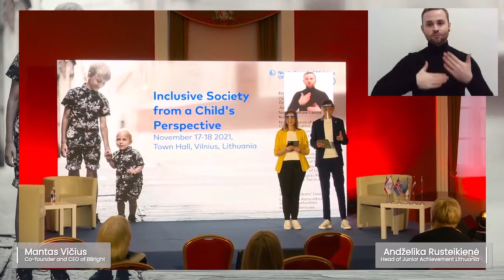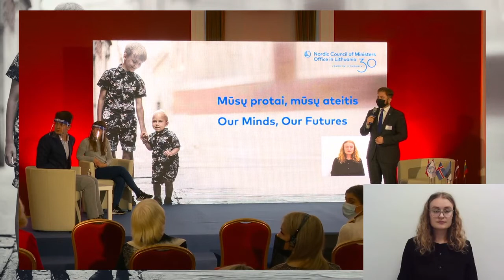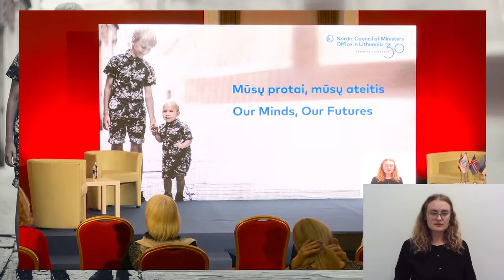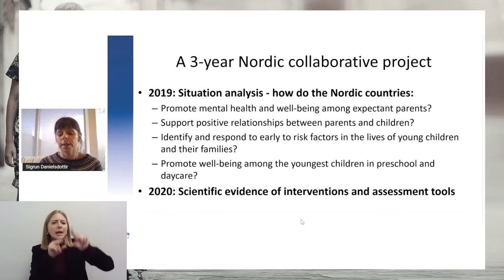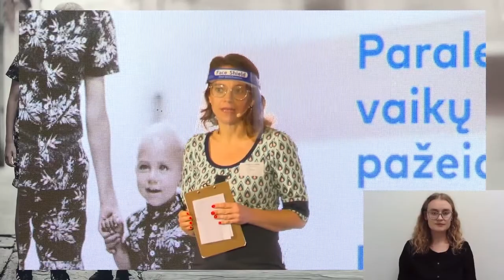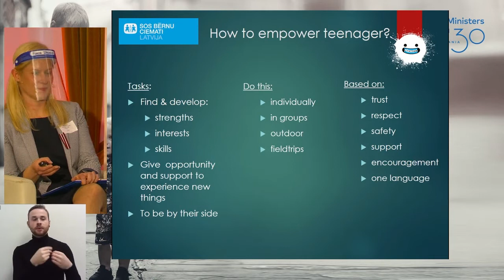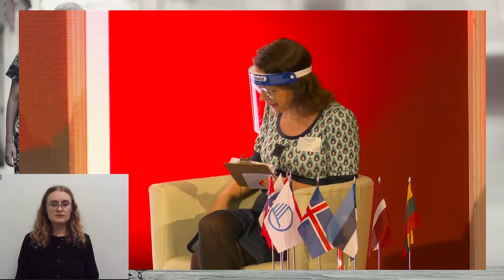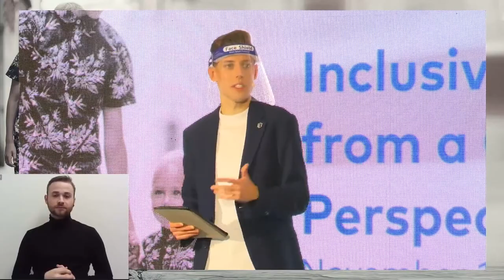Inclusive Society from a Child's perspective. Day 1 event (English version)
On 17-18 November 2021 The Nordic Council of Ministers Office in Lithuania organised the Nordic-Baltic conference “Inclusive Society from a child’s perspective’’.
The conference aims at sharing knowledge and good practices on strengthening children’s wellbeing from a child rights perspective, with focus on integrated child protection and welfare services, especially to the most vulnerable children. With good examples from practitioners, presentations of researchers from the Nordic-Baltic region, discussions on child friendly governance and the voices of children and youth themselves, the conference presented different ways towards an inclusive society from a child rights perspective.